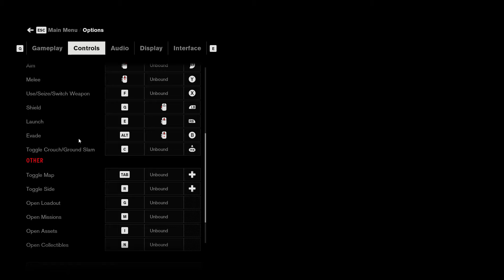Let's Play CONTROL™ 05--1st Boss Tommasi, Lord of the Mail Room! (FULL GAME)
Winning multiple Best of 2019 Video Game Awards including Best Narrative & Game of the Year, Control™ is a Mind-Bending Journey into the Federal Bureau of Control.  Having a very Psychic-focused Narrative & GamePlay--including extensive use of TeleKinesis--are but a few of the reasons I'm already loving this game!

In this exciting & action-packed episode, we take on our first Boss, Tommasi, Lord of the Mail Room!  I discarded my first video for this Boss due to extreme suckage, so tune in to find out how I did on my 2nd take! LOL

I hope you enjoy the PlayThru!